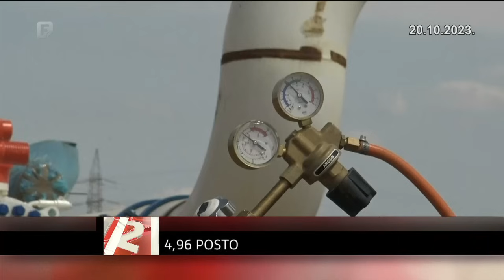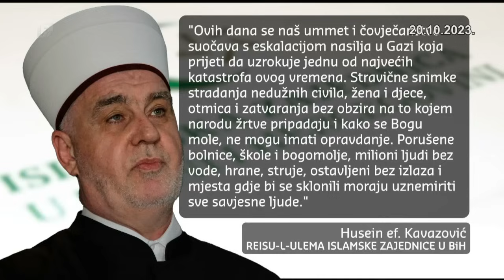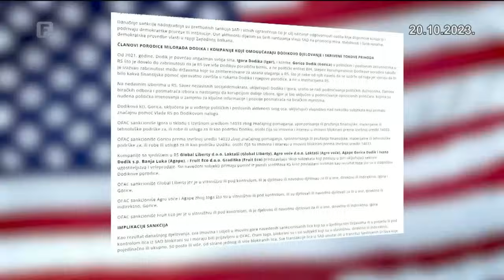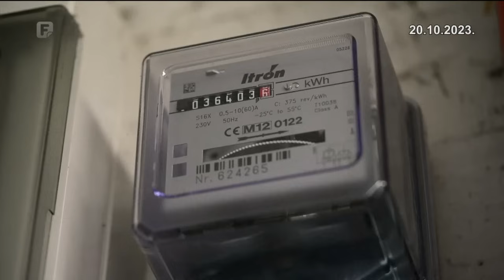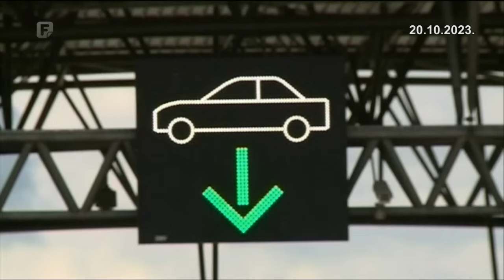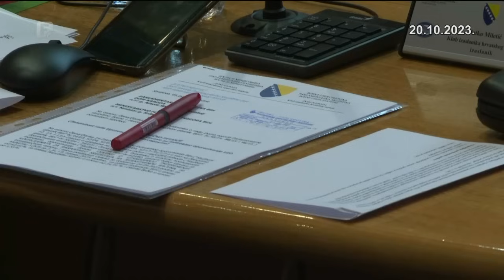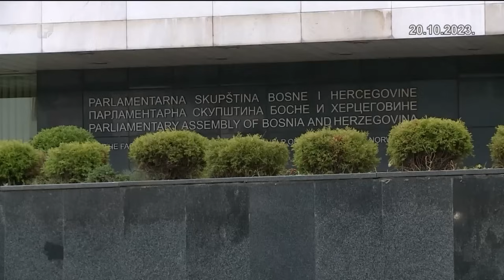Dnevnik 2 20.10.2023.